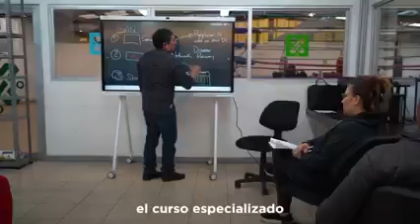Claudia Sheinbaum En PILARES tenemos la Escuela de Código más grande de Latinoamérica CDMX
En PILARES tenemos la Escuela de Código más grande de Latinoamérica.
Les comparto la historia de Silvia y Andrea, alumnas del PILARES Zapata Vela, quienes reciben gratuitamente el curso especializado HCIA - DATACOM impartido y certificado por Huawei.